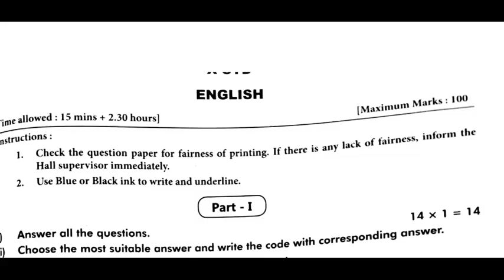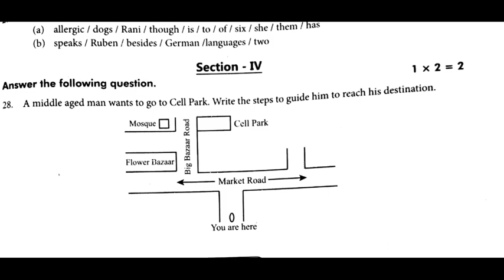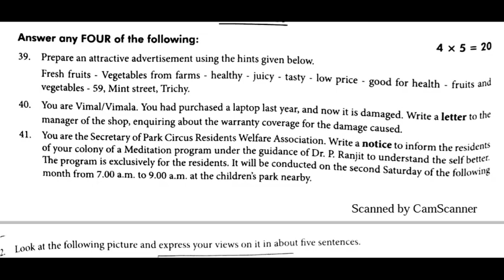10th English Public Model Question Paper | 5 minute maths